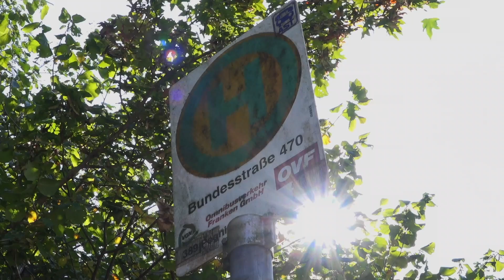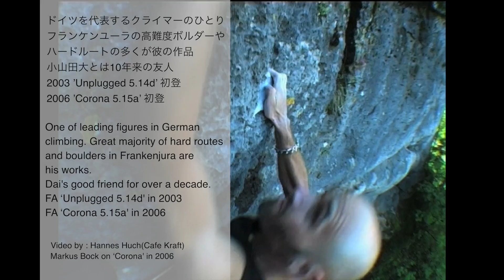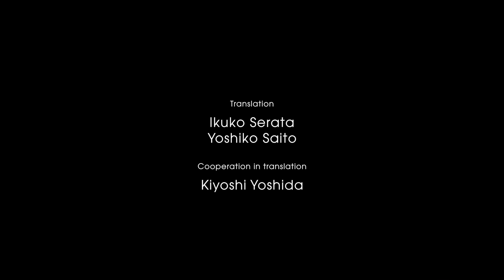Dai Koyamada's short movie "zootopia" -Looking forward to seeing you at rocks!-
小山田大のショートムービー「ズートピア」ー皆様と岩場で再開する日を夢見てー
2016年フランケンユーラで完登したズートピアです。
Zootopia, which I climbed in Frankenjura in 2016.